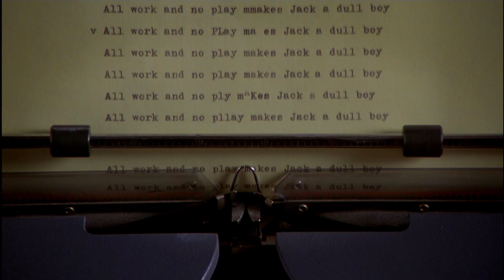«Сияние». Русский трейлер. В кино с 29 октября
Компания «Иноекино» выпускает в российский прокат культовый хоррор Стэнли Кубрика — «Сияние», тем самым празднуя его 40-летний юбилей. Демонстрироваться будет американская версия фильма в новом 4К-ремастеринге оригинального 35-мм негатива. Все показы пройдут на английском языке с русскими субтитрами в форматах 2К и 4К.

«Сияние» — вольная адаптация одноименного романа мастера ужасов Стивена Кинга, которая на экране стала тревожной симфонией сладостного безумия, охватывающего и героев фильма, и зрителей. В своем неповторимом стиле Кубрик вновь перевернул жанровые каноны, смешав готический хоррор с историей о «доме с привидениями» и семейной драмой, и заставил гадать, где проходит грань между психотическим и паранормальным. В «Сиянии» есть все: богатый символизм и жанровые ловушки, мрачные лабиринты и реки крови, жуткая музыка и зловещая улыбка Джека Николсона. За 40 лет фильм прочно вошел в культуру и стал объектом бесконечных конспирологических теорий, не прекращая будоражить воображение и сводить с ума.